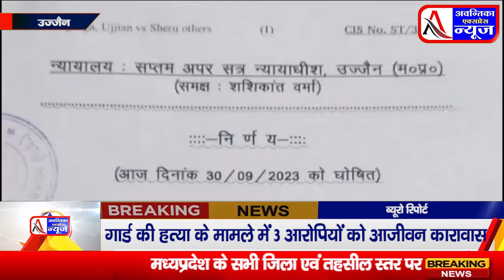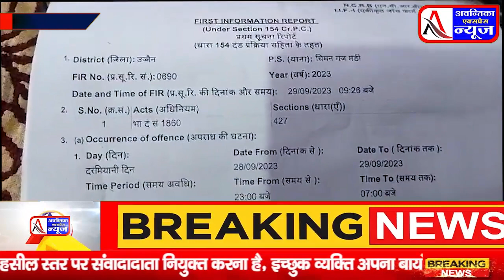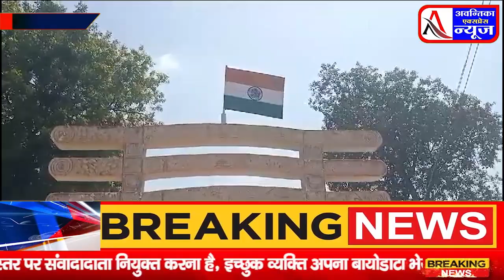गार्ड की हत्या के मामले में 3 आरोपियों को आजीवन कारावास | Avantika Express News Bulletin